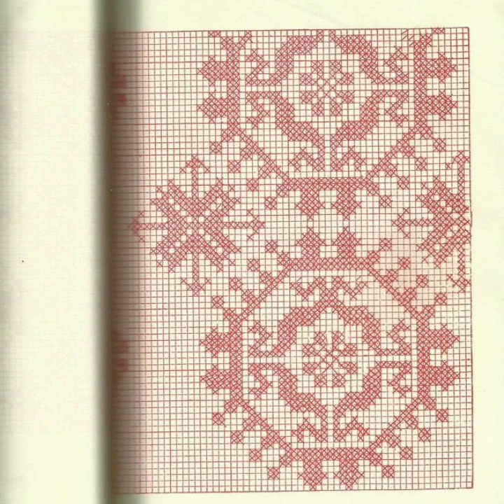Elegant Cross Stitches Hand Embroidery Designs New Colorfull Ideas